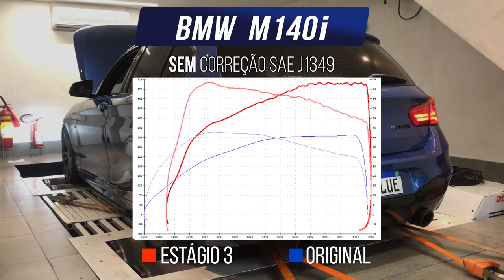600 CAVALOS. Será que aguenta? - BMW M140i Estágio 3 AvantGarde Performance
00:00 intro
01:02 O motor B58
03:35 Descrevendo os componentes
05:47 Resultados
07:52 Teste na rua